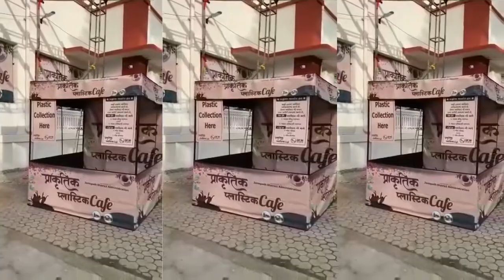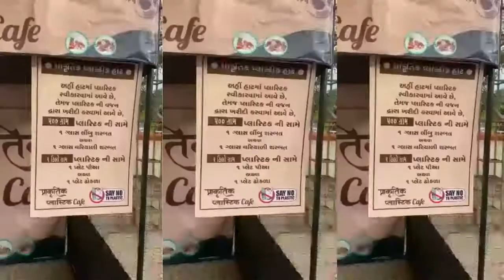PLASTIC CAFE SHOP BY GOVERMENT OF GUJARAT IN JUNAGADH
 વિજ્ઞાનના પ્રયોગો.
 ગણિતની પઝલ્સ
 ગણિત કોયડા

 Science experiments.
 Mathematical puzzles
 Math puzzles
3 Mathematics joke.